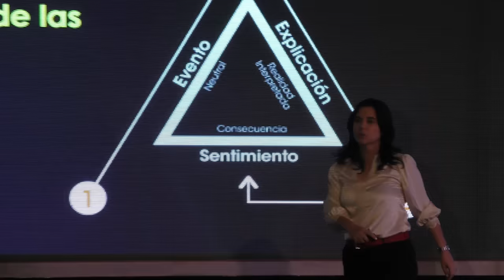¿Cómo pasar de ser alguien NEGATIVO a ser alguien POSITIVO? // Margarita Pasos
Adquiere el paquete 3 x 1 Mujer IMPARABLE para que crezcas tus ventas, redes y negocio como una CAMPEONA

Margarita destaca la inevitabilidad de los desafíos en la vida de todo ser humano y la importancia de convertirse en individuos capaces de resolverlos rápidamente. Subraya la influencia del entorno y la compañía en nuestro estado mental, instando a rodearnos de personas que sumen a nuestras vidas en lugar de restar.

El discurso se centra en la calidad de las preguntas que nos planteamos, argumentando que esta calidad determina la calidad de nuestra vida. Margarita desafía las narrativas limitantes al enfatizar que nada es intrínsecamente bueno o malo, sino que depende de la interpretación que le demos. Propone un cambio radical en la forma en que nos hablamos a nosotros mismos, reconociendo el poder del diálogo interno en la construcción de nuestra realidad emocional.

A través de ejemplos concretos y analogías vívidas, Margarita demuestra cómo nuestro lenguaje y nuestra actitud pueden transformar nuestras experiencias. Desde cambiar la explicación que damos a eventos neutrales hasta adoptar una mentalidad de aprendizaje y crecimiento en cada situación, el video ofrece una guía práctica para pasar de la negatividad a la positividad en la vida diaria.